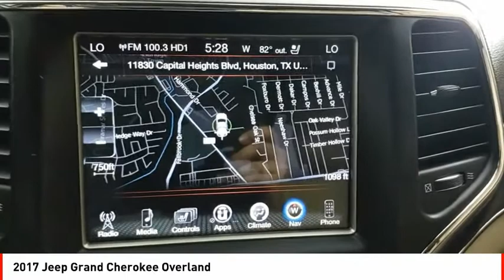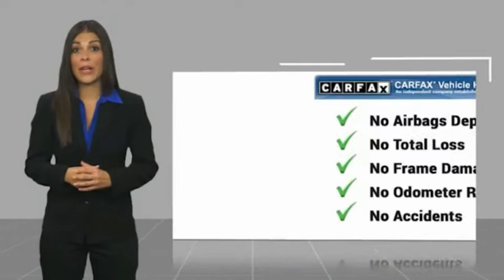2017 Jeep Grand Cherokee Houston TX L248939B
2017 Jeep Grand Cherokee Overland

When you're ready for an automotive upgrade, try this 2017 Jeep Grand Cherokee Overland on for size, which features a backup sensor, ventilated seats, push button start, parking assistance, a navigation system, braking assist, dual climate control, hill start assist, stability control, and traction control.  It has a 6 Cylinder engine.  We're offering a great deal on this one at $25,829.  This safe and reliable SUV has a crash test rating of 4 out of 5 stars!  The exterior is a suave diamond black.  Remember the feeling you had the last time you got lost? That will be a thing of the past with the included navigation system!  Park with ease using the parking sensors.  Call today to test it out!